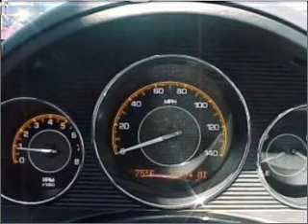2008 Saturn Aura - Elgin IL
Year: 2008
Make: Saturn
Model: Aura
Trim: XE-4
Engine: 2.4 liter inline 4 cylinder 16 valve
Transmission: 4-Speed Automatic
Color: Silver
Mileage: 32724
Address:
1325 E. Chicago A